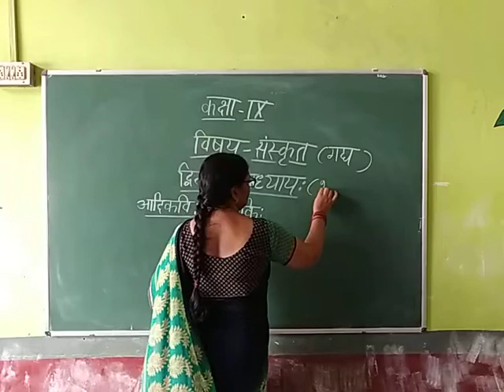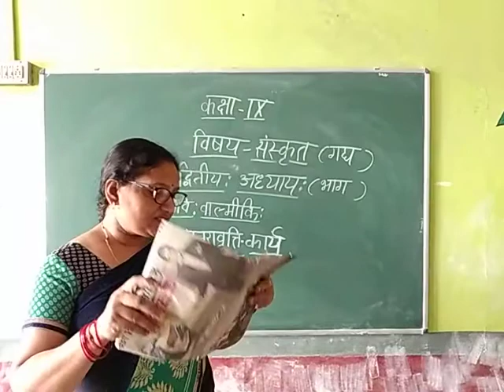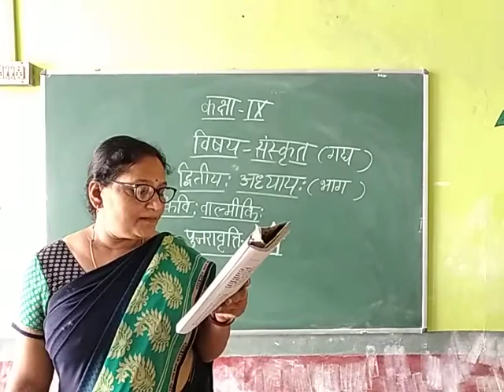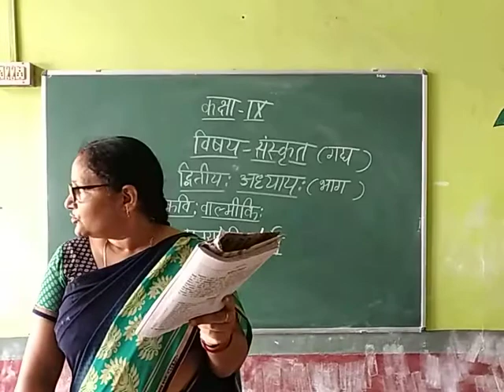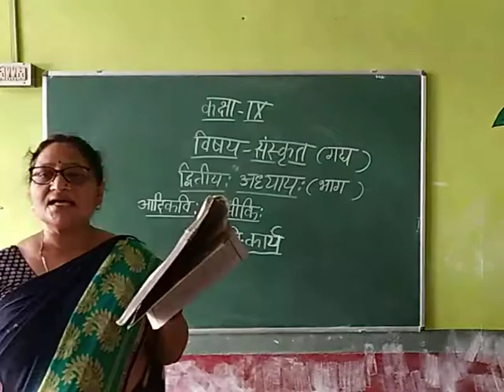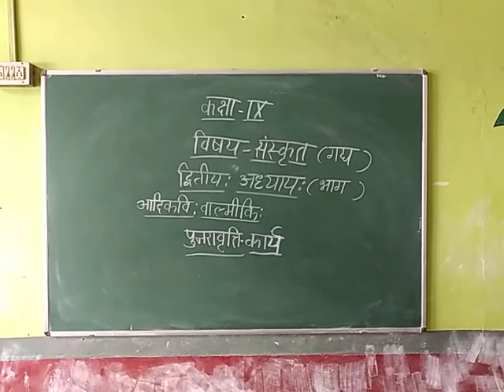Class-9 Sanskrit Chapter-2 Part-1 By Kusum Pandey